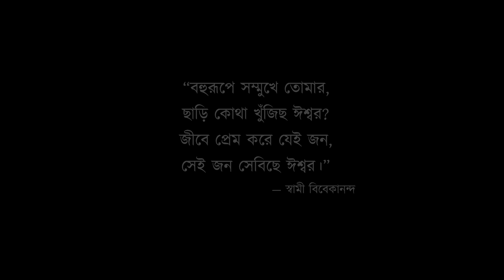Borisho Dhora Majhe I Srabani Sen I 16Pups Murdered In Kolkata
Borisho Dhora Majhe -Srabani Sen- A music video based on the recent tragic incident of 16 pups Murdered in Kolkata